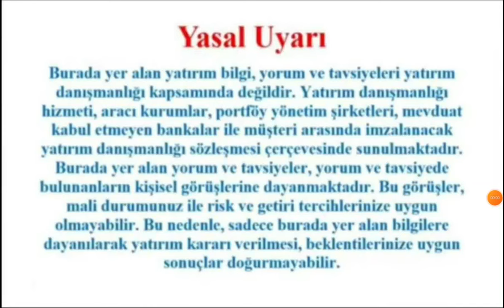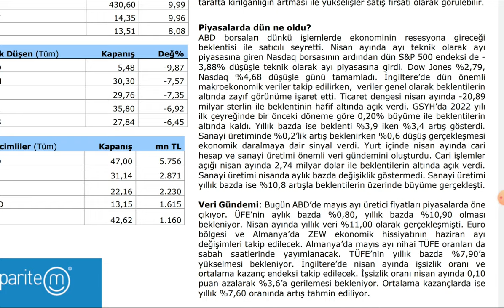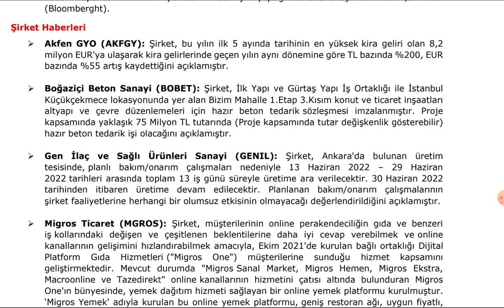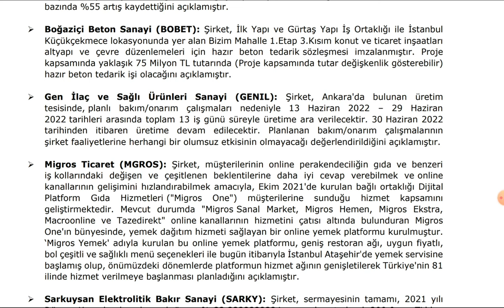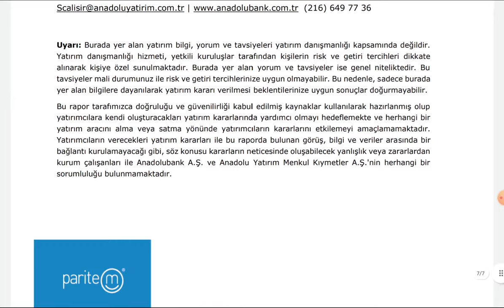PİYASA GELİŞMELERİ BOSSA SARKY GENIL AKFGY HİSSE ANALİZİ BORSA BOSSA hisse analizi bossa analiz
PİYASA GELİŞMELERİ BOSSA SARKY GENIL AKFGY HİSSE ANALİZİ - BORSA BOSSA HİSSE YORUM - BORSA HABER - BOSSA hisse analizi - bossa analiz

BOSSA HİSSE HABER- BORSA BOSSA HİSSE YORUM - BORSA HABER - BOSSA hisse analizi - temel analiz
BOSSA GÜZEL BİLANÇO HİSSE HABER- BORSA BOSSA HİSSE YORUM - BORSA HABER - BOSSA hisse analizi
BOSSA BİLANÇO RAKAMLARI HİSSE HABER- BORSA BOSSA HİSSE YORUM - BORSA HABER - BOSSA hisse analizi
SARKY HİSSE HABER- BORSA SARKUYSAN HİSSE YORUM - BORSA HABER - SARKY hisse analizi - temel analiz

borsacı , borsa , borsa analiz , hisse senedi , borsa istanbul , borsada kazanmak ,